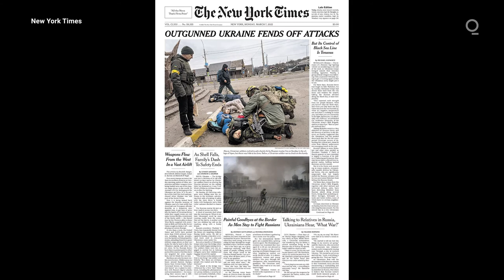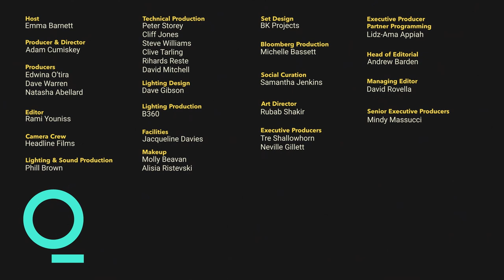Capturing The Images That Defined Russia's War on Ukraine | Emma Barnett Meets Lynsey Addario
Emma Barnett meets photojournalist Lynsey Addario to discuss capturing the image that's defined Russia's war on Ukraine, her career covering major conflicts and crises, and the several times she nearly lost her life. Interview recorded on Sep 21, 2022.

Bloomberg Quicktake is streaming news for a global view and an informed take. Watch live news on the stories changing your business and your world, powered by 2700 journalists in 120 countries. Go deeper with original shows on business, technology, politics, and culture.